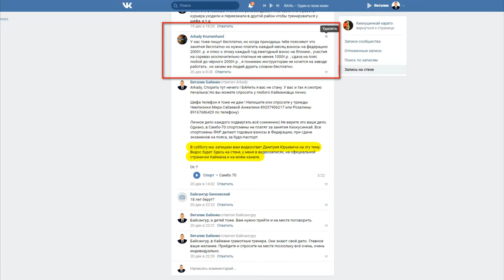Ответ Дмитрия Котвицкого "МОСКОВСКАЯ ШКОЛА КИОКУСИНКАЙ "КАЙМАН" - Arkady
Дмитрий Юрьевич Котвицкий. МОСКОВСКАЯ ШКОЛА КИОКУСИНКАЙ "КАЙМАН"